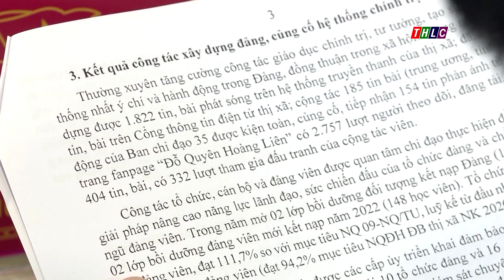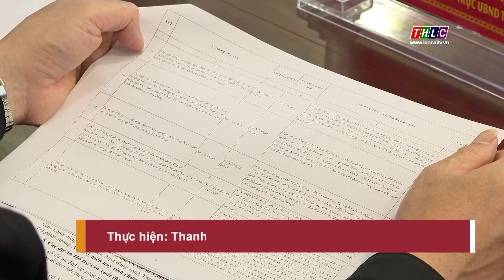Ban Thường vụ Tỉnh ủy làm việc với Ban Thường vụ Thị ủy Sa Pa | THLC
Laocaitv.vn - Ngày 8/3, đoàn công tác Ban Thường vụ Tỉnh ủy do đồng chí Đặng Xuân Phong, Ủy viên Ban Chấp hành Trung ương Đảng, Bí thư Tỉnh ủy, Trưởng đoàn Đại biểu Quốc hội tỉnh làm Trưởng đoàn đã đi khảo sát các dự án đầu tư phát triển đô thị và có buổi làm việc với Ban Thường vụ Thị ủy Sa Pa. Cùng tham dự có đồng chí Vũ Xuân Cường, Phó Bí thư Thường trực Tỉnh ủy, Chủ tịch HĐND tỉnh; đồng chí Trịnh Xuân Trường, Phó Bí thư Tỉnh ủy, Chủ tịch UBND tỉnh; đồng chí Hoàng Giang, Phó Bí thư Tỉnh ủy; các đồng chí ủy viên Ban Thường vụ Tỉnh ủy, Thường trực HĐND, UBND tỉnh, lãnh đạo một số sở, ngành của tỉnh.
Đài Phát thanh - Truyền hình Lào Cai